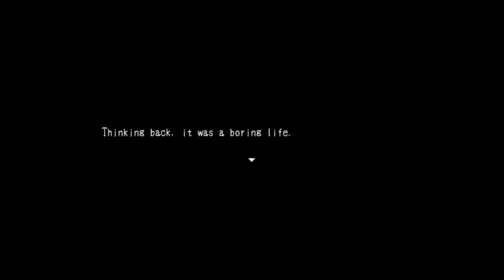LET THE CRAPPY READING BEGIN! | Blank Dream EP 1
I was so nervous that I couldn't read right! So, like I said in the video a thousand times, I am sorry.  I also rant a lot in the beginning and at the end, I am hoping to get better with that as I get more accustomed to making commentary while I play.